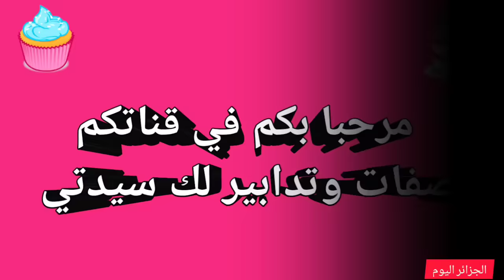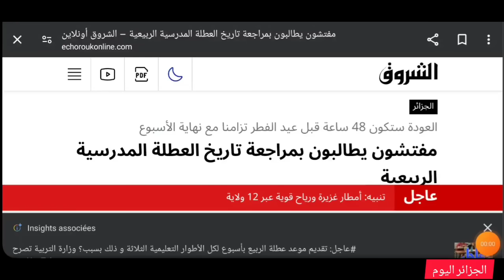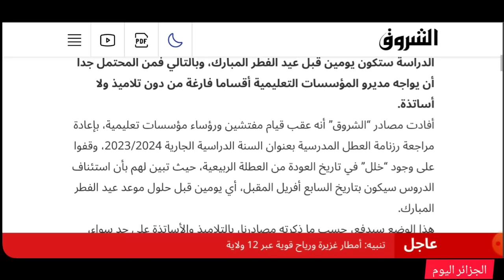هام: وزارة التربية نحو تمديد عطلة الربيع 2024 إلى بعد عيد الفطر بشكل رسمي من 21 مارس حتى 14 أفريل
هذا الفيديو استثنائي للتوضيح بسبب تزامن رمضان مع عطلة الربيع في الجزائر حيث وبعد مراسلة المفتشين والمدراء لوزارة التربية الوطنية فمن المنتظر إعلان وزارة التربية عن تمديد عطلة الربيع 2024 الى ما بعد الفطر المبارك إن شاء الله